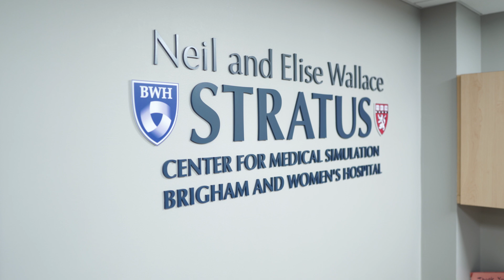Study Emergency Medicine with Summer Springboard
Considering a career in medicine? Thinking about being a pre-med major in college? Love biology, and fascinated about the human body, or want a career helping people but aren’t sure where to start? These are big questions that can influence the next four to twelve years of a student's life.

Spend the first week learning basic medical skills and getting training on how to handle situations when medical care is not immediately available. Simulations will allow students to learn and practice medical techniques including positioning and extraction, wound care, control of bleeding, stitches and sutures, usage of splints and slings, and other useful potentially life-saving skills.

The second week focuses on being a detective doctor. In small groups, students will be required to research a simulated patient’s history and symptoms, create a diagnosis based on their findings, and develop a treatment plan. This simulation will teach students how to respond to a patient just like a medical professional, assessing information and applying their medical knowledge in high pressure environments.